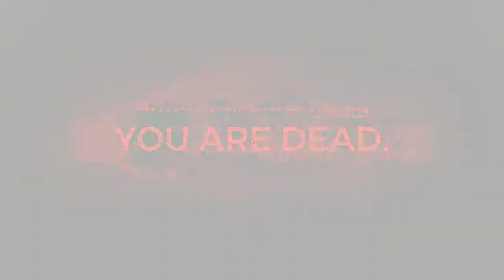Remnant From The Ashes Part 14 Ardent Temple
All gameplay is recoded in 1080p 60fps and is on Pc.

Remnant is developed by Gunfire Games and published by Perfect World  Entertainment. It will be released on August 20th 2019 and will be available on PlayStation 4 Xbox One and PC.

Remnant From the Ashes is a third-person survival action game where players create characters to suit their playstyle and set out alone or alongside a team of up to three other players to explore and survive the perils of diverse and deadly environments.